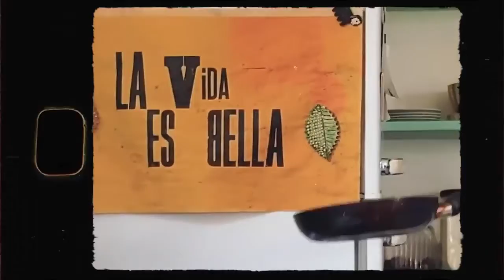[🎙ENTREVISTA] NACHO LANTERI | El mundo del RAP y otros generos!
Seguinos para más aventuras en IG. @difusionparlanteok